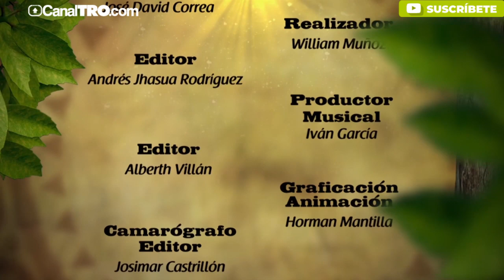Catatumbo capítulo 6 - Tierras fértiles